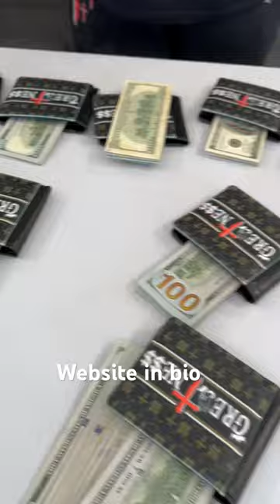money greatness fashion